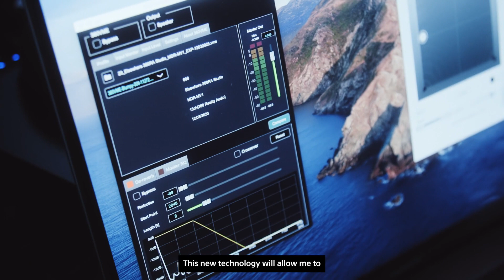Hearing is Believing: Sony’s 360 Virtual Mixing Environment Changes the Face of Mixing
With Sony’s 360 Virtual Mixing Environment (VME), music creators can mix as if they’re in their preferred environment, from virtually anywhere.  Hear from leading music professionals who describe how 360 VME is transforming their sonic world and enabling them to take their mixes on-the-go.